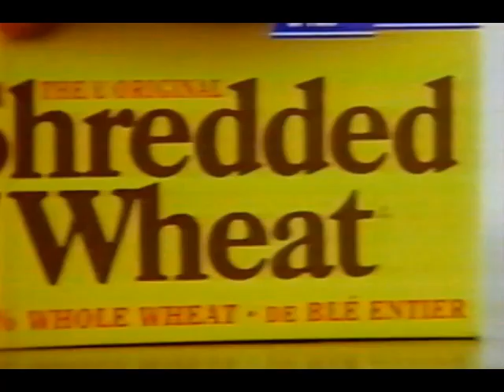publicité céréales Shredded Wheat 1994